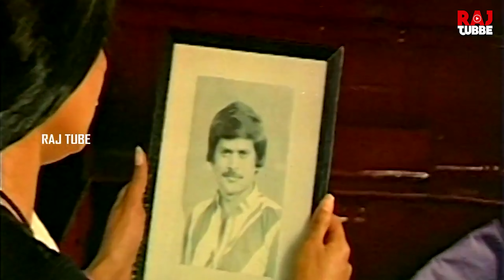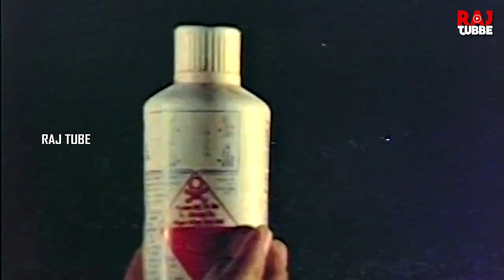Solai Kuyil | Karthik | Ragini Karthik | Radha Ravi | Tamil Movies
Directed by : Rajan
Written by : Rajan
Screenplay by : Rajan
Produced by : Tamilmani
Starring :  Karthik, Ragini Karthik, Radha Ravi, Kovai Sarala, Pandian, Ganthimathi
Cinematography by : Nambi
Edited by : Deva
Production Company : Nachiyar Movies
Distributed by : Nachiyar Movies
Release date : 18 May 1989
Country India
Language Tamil